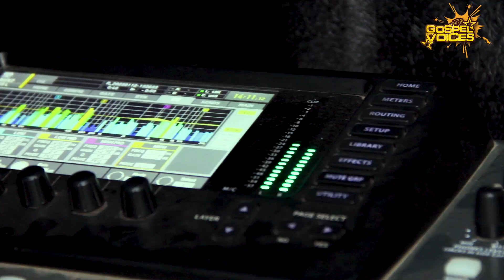Meet the Official Band Team for GGV Season 1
Benin City, Nigeria are you getting set for the Main Event?
Gospel Got Voices music band.